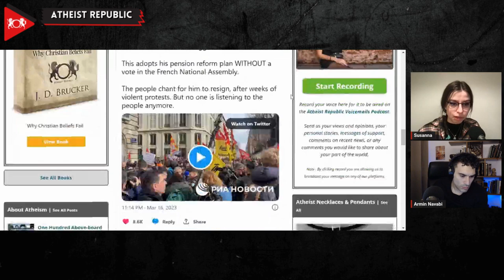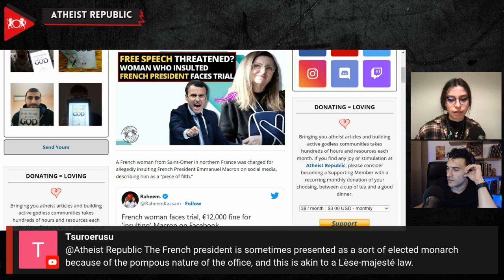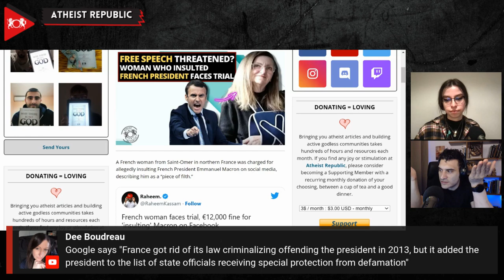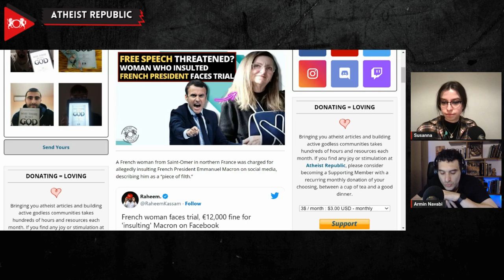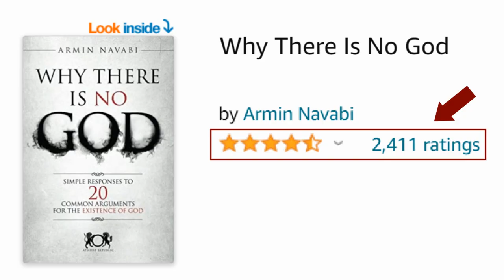Free Speech Threatened Woman Who Insulted French President Faces Trial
A French woman named Valerie has found herself in hot water after  "insulting" President Emmanuel Macron on social media. She reportedly referred to him as a "piece of filth" in a Facebook post, leading to her arrest and detention by French authorities. Valerie is now facing trial for violating a law that prohibits insulting the president. President Macron is facing intense scrutiny and criticism for his controversial pension reforms, which have sparked nationwide protests and strikes, as many French citizens are unhappy with the decision to raise the retirement age from 62 to 64. Valerie's case has also raised concerns about freedom of speech in France, with some questioning whether the law against insulting the president is too restrictive. The woman herself has expressed surprise at her arrest, saying that she never expected to be treated like a criminal for expressing her opinions on social media.

Source:
Location: France